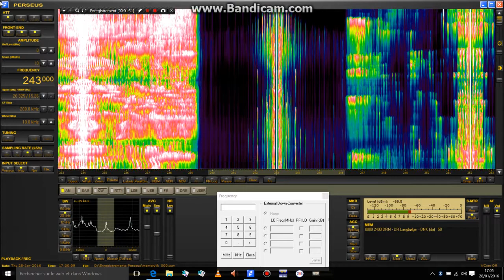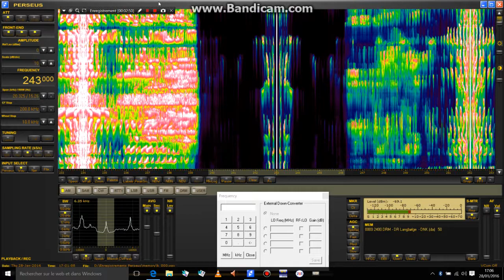Danish spectral music on 243 kHz !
Strong signal from Kalundborg at 1700 utc and  colourful psychedelic  waterfall display !
Something great about SDRs is that you can actually watch the radio, not just listen to it !